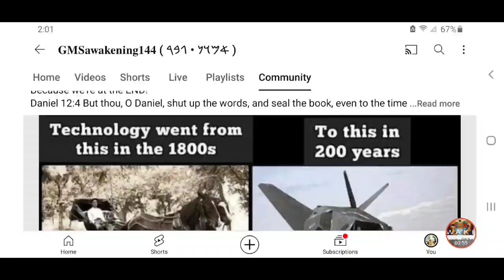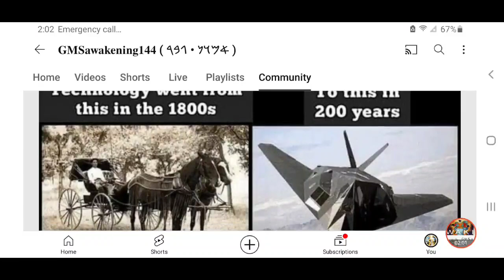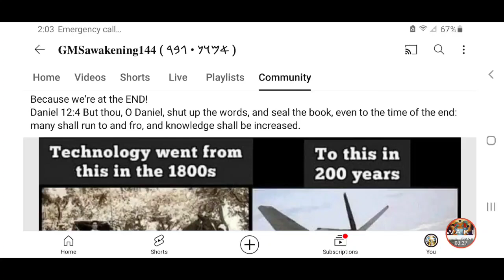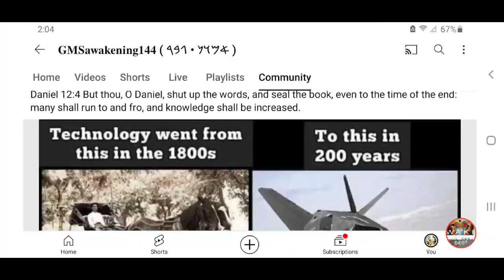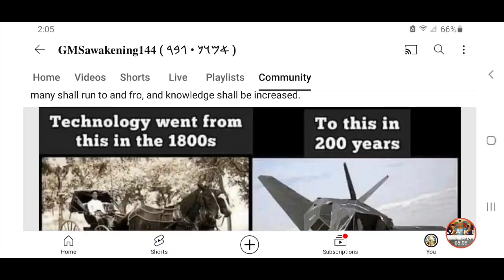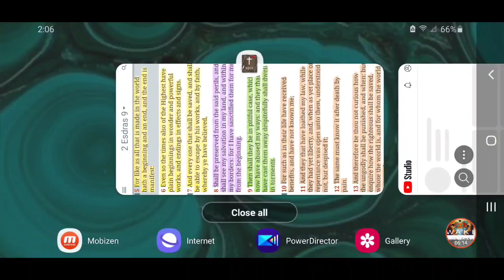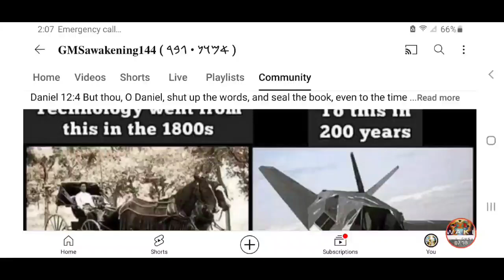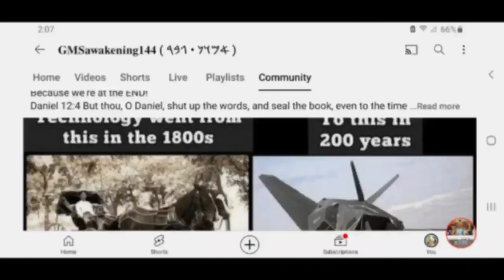MORE PROOF THAT THIS IS THE ABSOLUTE END OF THIS WICKED KINGDOM‼️